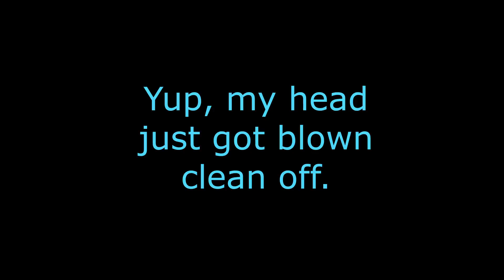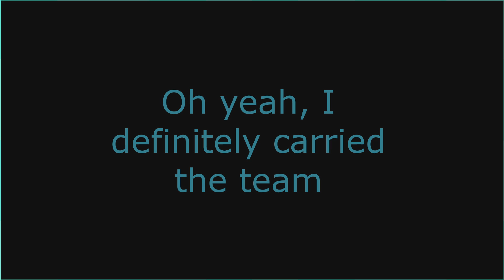DON'T HIRE ME TO MAKE YOUR BATTLE ROBOT MAN!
Broccet building and battling with a very odd homemade man robot thing. Also just a lot of being destroyed over and over again, and letting my teammates do all of the work.